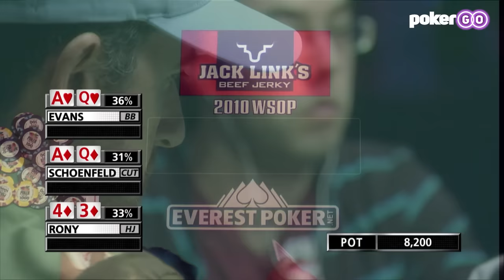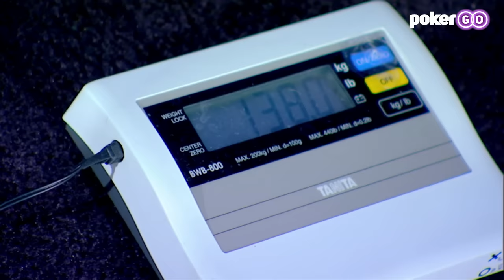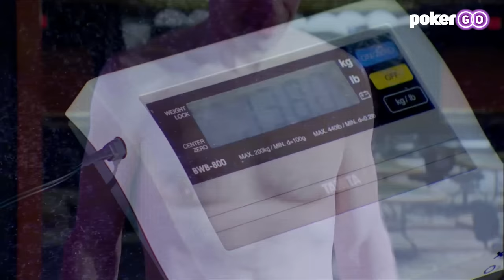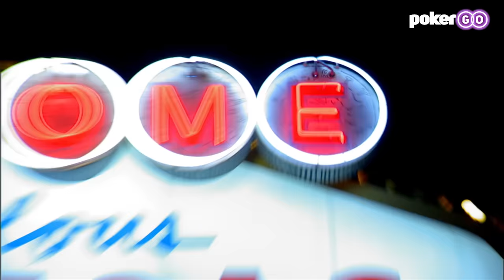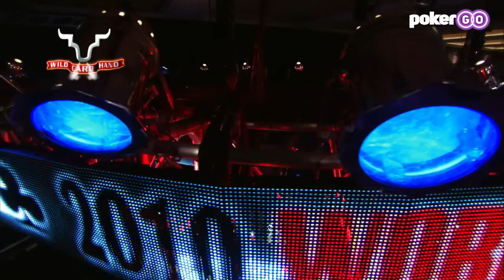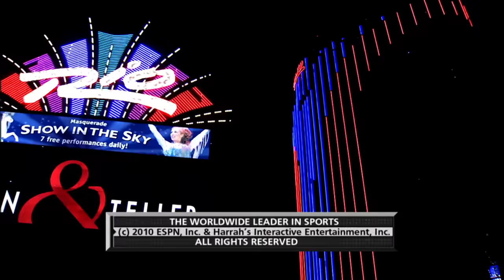World Series of Poker Main Event 2010 Day 3 with Jason Mercier, Scotty Nguyen & Jean-Robert Bellande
The WSOP Main Event is down to 2,557 players, and Day 3 action begins with 1998 champion Scotty Nguyen and poker author David Sklansky headlining the feature table. There will be no back-to-back for Joe Cada as he is eliminated along with 2003 champion Chris Moneymaker, Erik Seidel, and Prahlad Friedman.

Day 3 action continues in the WSOP Main Event as notable pros continue to fall. The turn card isn't kind to either Daniel Negreanu or Billy Kopp as they are both eliminated, while Italian Filippo Candio makes a run up the leaderboard as the Main Event field is reduced to just over 1,200 players.